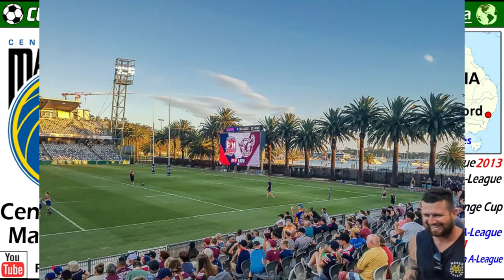CENTRAL COAST MARINERS - Usain Bolt debutó aqui, marcando dos goles - Clubes del Mundo (Australia)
Conoce la historia del Central Coast Mariners de Australia.
En Agosto de 2018, salto la noticia de interés mundial, de que el equipo australiano, del Central Cost Mariners,  ficho a modo de prueba, a Usain Bolt, el famoso velocista jamaicano, poseedor del recórd mundial de los 100 metros.

Usain Bolt, solo llegó a estar unos cuantos meses en el Central Coost Mariners, en el cual también debuto, marcando dos goles en su primer partido.

El Central Coost Mariners fue Campeón de la A-League en 2013, y es Equipo Fundador de la A-League.  Tiene su sede en  Gosford, en la costa central de Nueva Gales del Sur,  a 70 km al norte de Sydney.